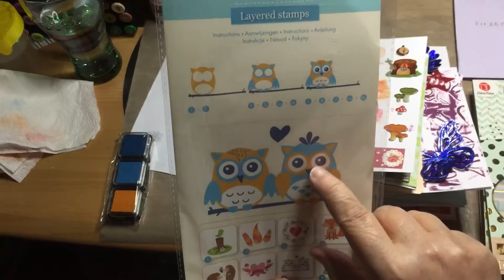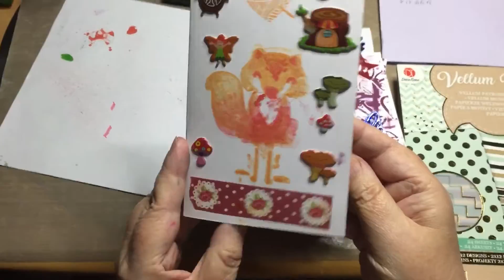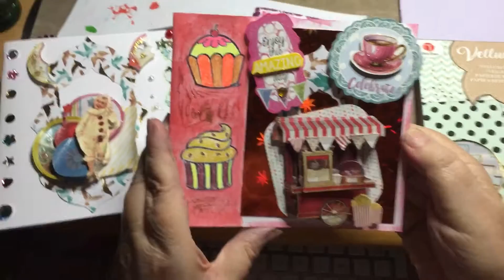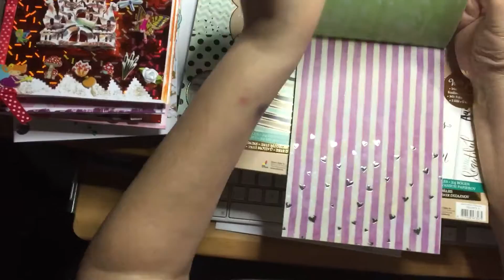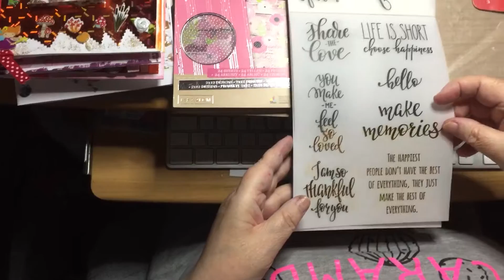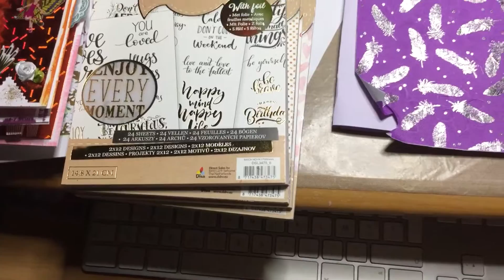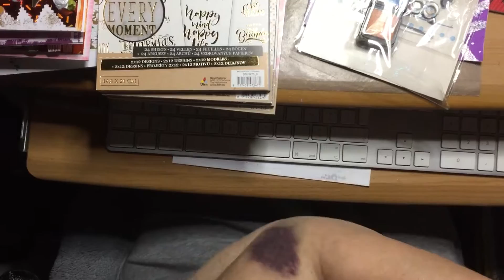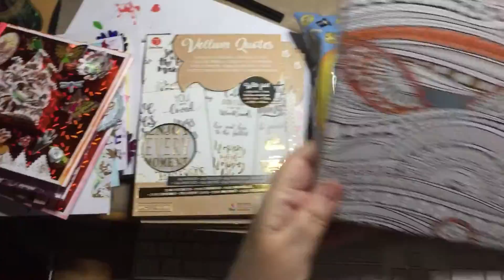Kaartenmaker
Het maaken van kaarten van verchillenden matreialen